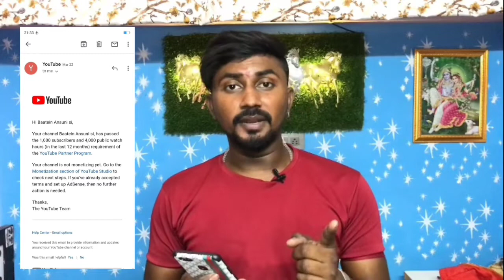Finally channel monetized ho gaya 2022 | How to monetized YouTube channel in 2022 | पैसा ही पैसा🤑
Hlo Dosto or kaise ho aap sab Mai apka Bhai Dipak patta aaj bahut happy hai sirf or sirf aap logo ke vajh se he because aap logo ke pyar or support ki help hamara bhi channel monetized ho Gaya hai yehhhhh...💥💥
or bhi jyada inform cahiye to jao video ko pura dekh Kar aaiye..

And ha guys ab Mai soch Raha hu ke is channel par ab Mai tech video jaise YouTube realted, unboxing, review jaise bhi dalna strat kar he du ab mujhe ummid hai aap log Jarrour support karoge...

some video to help your self improvement